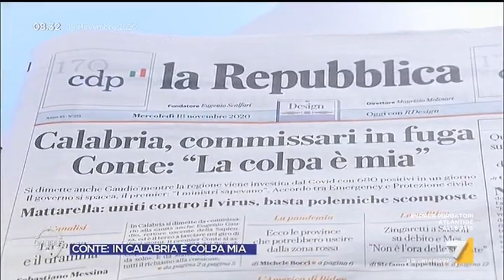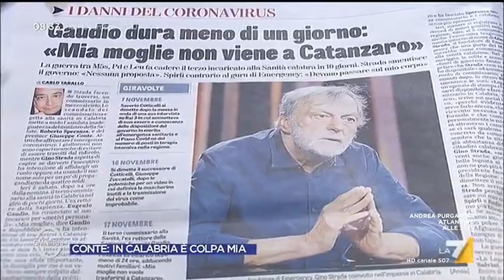Calabria, Antonio Misiani: "Positivo l'accordo tra Gino Strada e la Protezione Civile"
Il viceministro dell'Economia Antonio Misiani sulla vicenda del commissario alla Sanità della regione Calabria: "Positivo l'accordo tra Gino Strada e la Protezione Civile"